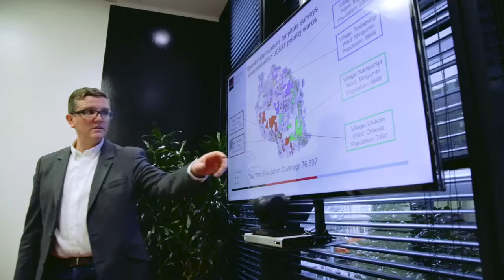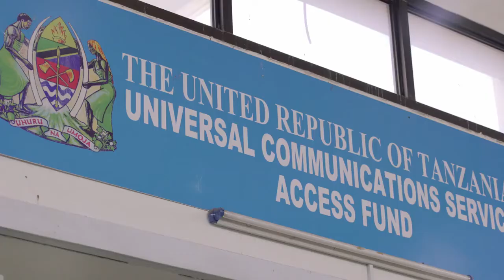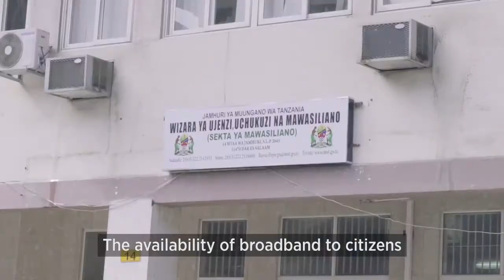GSMA PROJECT // Tanzania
Filmed by Jerry Mushala & Mwakisonko Fred

Mobile World Congress is the world’s largest gathering for the mobile industry, organized by the GSMA and held in the Mobile world capital in Barcelona from 27th February to 2nd March 2017

Shot on A7sii + Atomos Ninja Inferno in Slog 3